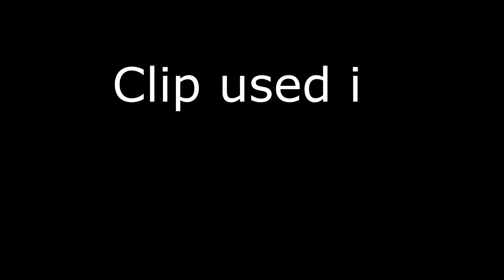Mobile task force unit epsilon 11 designated nine tailed fox has entered the facility